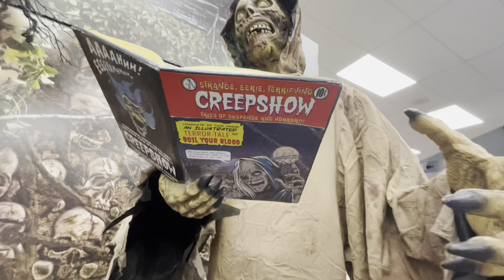Halloween City 2023 Chicago IL Store 8060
The first Halloween City of the season. They weren’t fully set up yet, but we were lucky to find the mythical “Rattles”, the giant groundbreaking skeleton.

HAPPY HALLOWEEN!!!